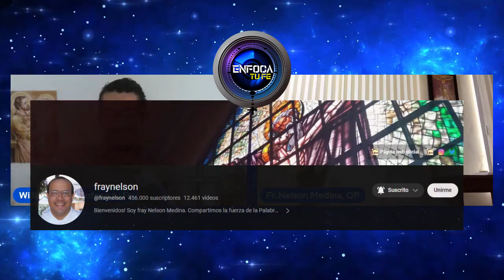Testimonio de fray Nelson: Mi enfermedad era el CIENTIFICISMO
Entrevista especial a FRAY NELSON MEDINA, sobre su camino de conversión desde un cientificismo que lo podría haber conducido a ser ateo pero que termina para Gloria de Dios en un hermoso ministerio sacerdotal como dominico.

Publicado bajo acuerdo con el canal con la dirección de William Toro.